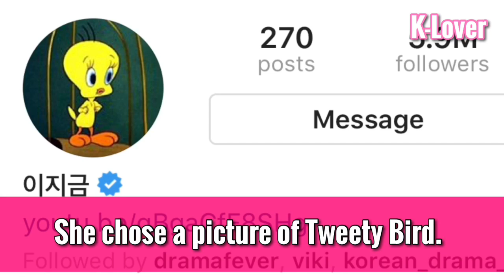IU Changes Instagram Profile Photo For First Time In Three Years + Fans Reaction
IU Changes Instagram Profile Photo For First Time In Three Years